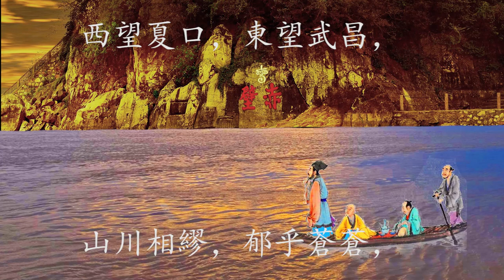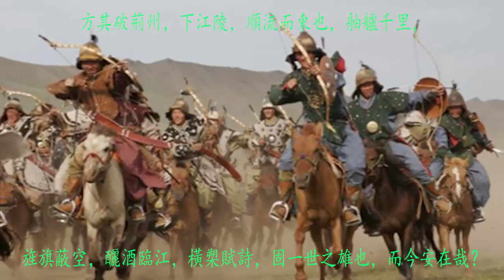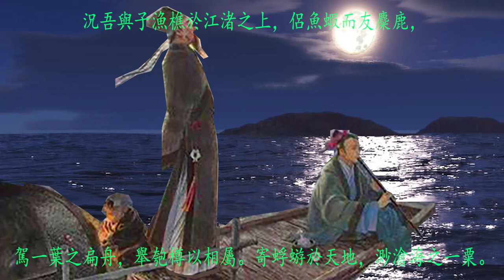前赤壁賦 3 西望夏口